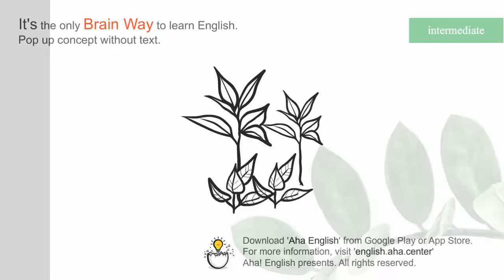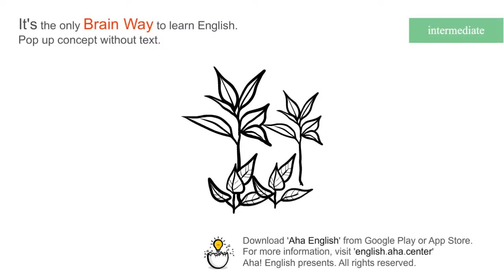plant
NOUN
1.[NOUN] A plant is a living thing that grows in the earth and has a stem, leaves, and roots.
Water each plant as often as required.

exotic plants.

2.[NOUN] A plant is a factory or a place where power is produced.
Ford's British car assembly plants

The plant provides forty per cent of the country's electricity.

3.[NOUN] Plant is large machinery that is used in industrial processes.
investment in plant and equipment.

machinery

VERB
VERB
1.[VERB] When you plant a seed, plant, or young tree, you put it into the ground so that it will grow there.
He says he plans to plant fruit trees and vegetables.

2.[VERB] When someone plants land with a particular type of plant or crop, they put plants, seeds, or young trees into the land to grow them there.
They plan to plant the area with grass and trees

Recently much of their energy has gone into planting a large vegetable garden.

newly planted fields.

3.[VERB] If you plant something somewhere, you put it there firmly.
She planted her feet wide and bent her knees slightly.

with his enormous feet planted heavily apart.

4.[VERB] To plant something such as a bomb means to hide it somewhere so that it explodes or works there.
So far no one has admitted planting the bomb.

5.[VERB] [oft passive] If something such as a weapon or drugs is planted on someone, it is put among their possessions or in their house so that they will be wrongly accused of a crime.
He claimed that the drugs had been planted to incriminate him.

6.[VERB] If an organization plants someone somewhere, they send that person there so that they can get information or watch someone secretly.
Journalists informed police who planted an undercover detective to trap Smith.

[Download]